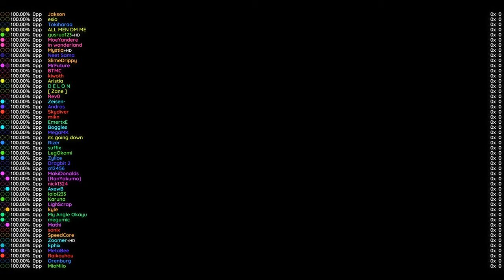osu! top 50 knockout | Tatsh - IMAGE -MATERIAL- (Version 0) [Revolution]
CAN'T STOP EATING DONUT

Replays as seen on 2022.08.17

Scores and PP values MAY NOT be accurate.

Skin:
Private

The video was made using danser, a client for cursordances written by me. It is available here and now features a GUI:

Luv for everyone who got here ❤